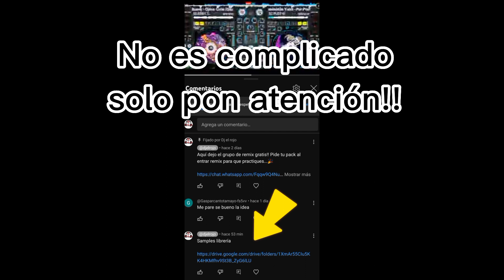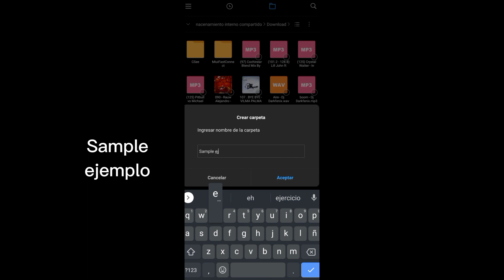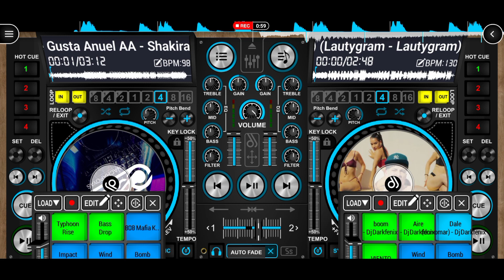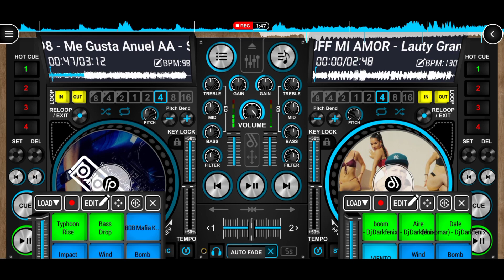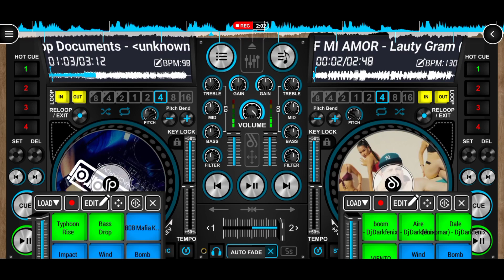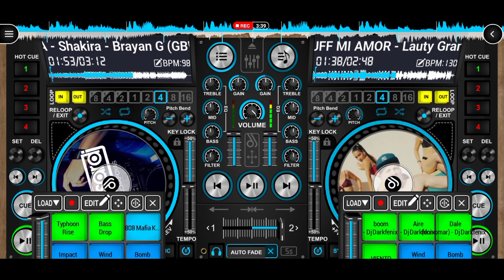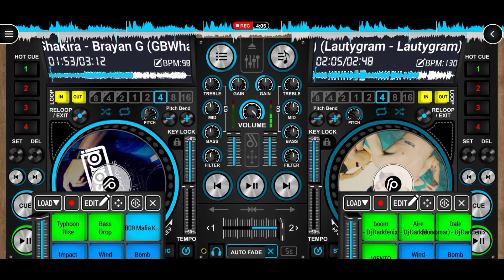Cómo poner sample o cuña en Discdj Samples Personalizados 808 Mafia 2 maneras de insertar, Facil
samples Personalizados descargar desde drive Google enlace fijado en los comentarios
Samples Personalizados en Discdj 808 Mafia 🖊️📂
2 maneras de insertar sample